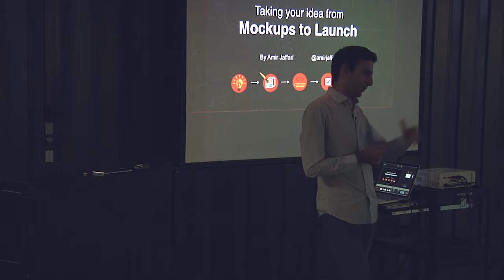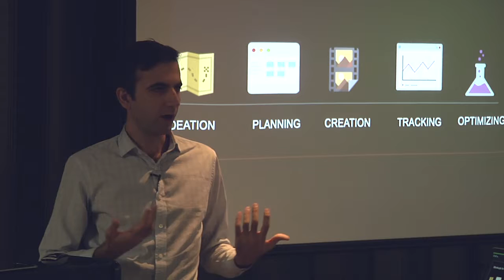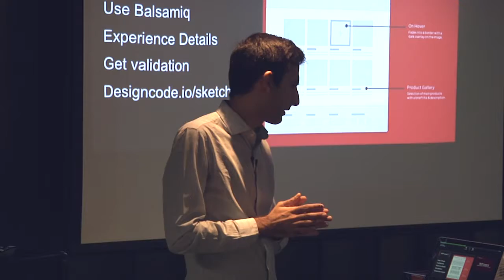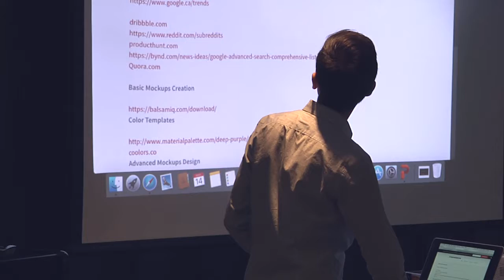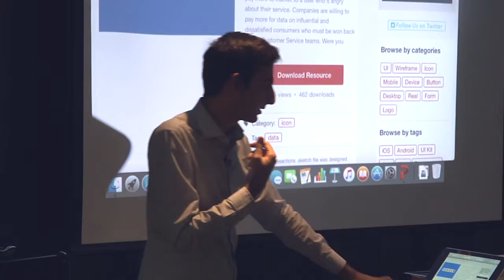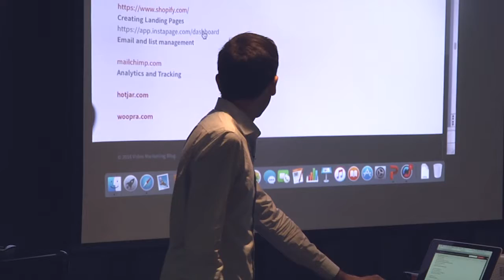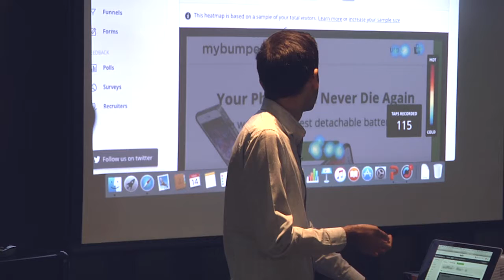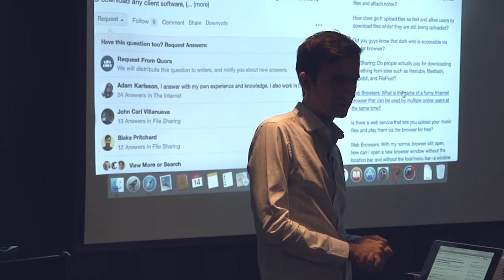Mockups to Launch: Non-Coded MVP’s with Amir Jaffari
Mockups to Launch: Non-Coded MVP’s

Led by: Amir Jaffari

As an entrepreneur your deal with many unknowns and untested assumptions about your market, and product. The only way to find your product market fit is to build measure and learn, and then repeat.

Learn how to create realistic and functional mock-ups of your website or app without any coding/design knowledge, track and analyze your performance, find your early users and PR.